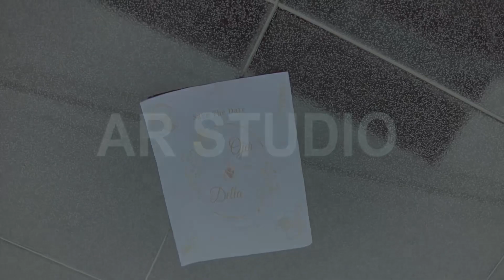Mimingsih...lagu dayak terbaru...!!